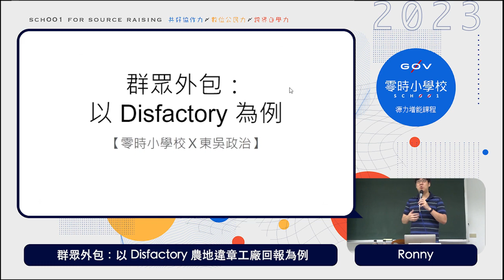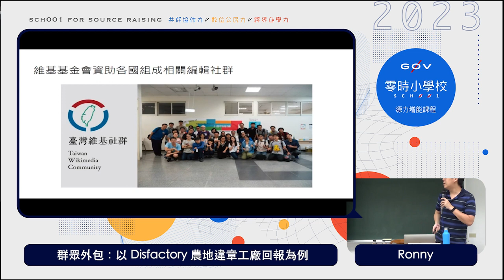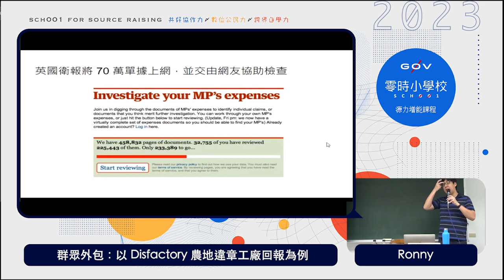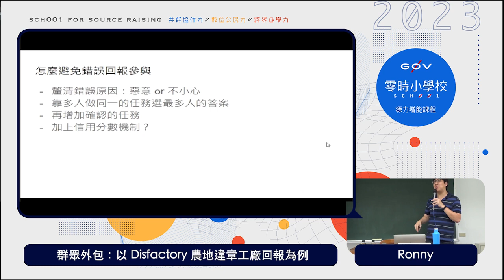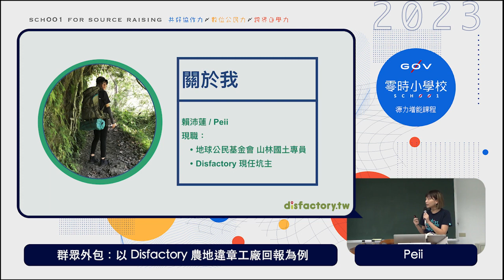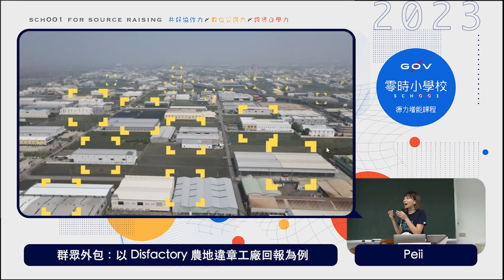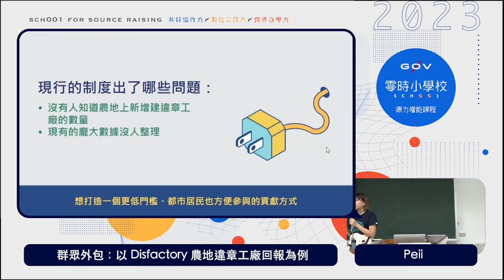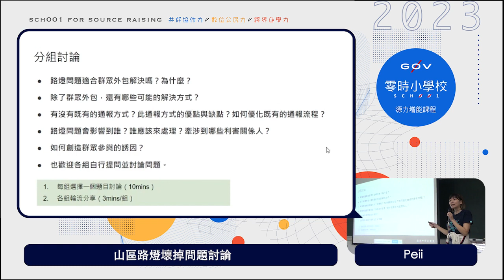群眾外包：以 Disfactory 農地違章工廠回報為例＿Ronny & Peii【g0v 零時小學校數位公民課】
【課程簡介】
這堂課將先介紹群眾標註的概念與案例，以及運用群眾標註時需注意的狀況及因應方式，接著再帶到台灣案例。台灣案例由長期關注違章工廠議題的NGO－地球公民基金會，說明違章工廠在台灣的現況，以及制度面遇到的阻力，並延伸到地球公民基金會如何藉由與g0v社群合作，借用科技與群眾的力量，以群眾標註等方式，打造一個多方協力的合作模式，來促成制度的改變。

【講師】
Ronny（g0v 開放政治獻金 發起人）
Peii（disfactory專案坑主/地球公民基金會 研究專員）